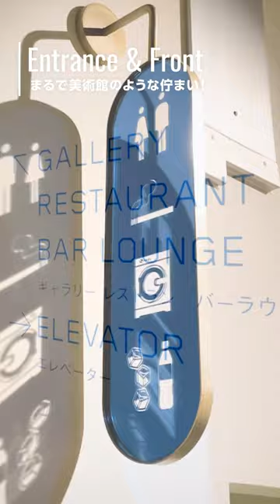【アンテルーム那覇】に泊まってみた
ホテルアンテルーム那覇
HOTEL ANTEROOM NAHA

ホテルアンテルーム那覇は「アート＆カルチャー」をコンセプトにホテルの随所でアート作品が楽しめるホテルです。全客室がハーバービューなのも特徴です。沖縄でのワーケーションにもちょうどいいホテルだと思います。

ホテルアンテルーム那覇の基本情報
・〒900-0016 沖縄県那覇市前島3丁目27番地11
・沖縄都市モノレール（ゆいレール）「美栄橋駅」より徒歩約12分（990m）
・那覇市営バス 99番 天久新都心線バス（宜野座営業所行き）
・「泊高橋」停留所より徒歩約6分

週一程度のペースで新作動画を公開しています。